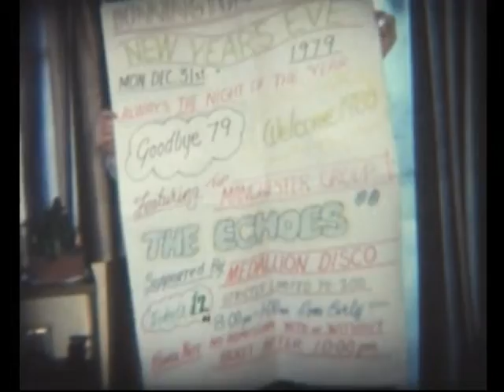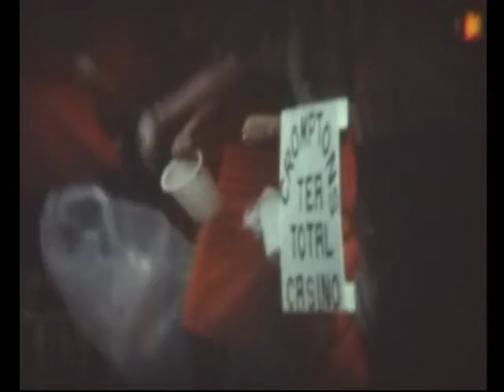MANDY STEVEN 1978 1981